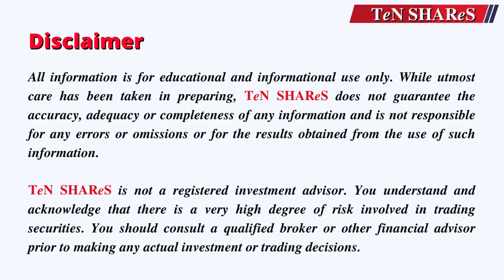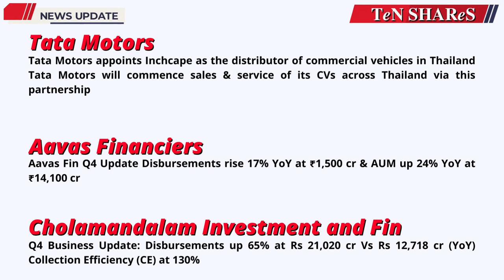Indian Stock Market | Stock Market News | 06 April 2023 | Business & Financial News | NSE | BSE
News Slides
0:17  0:27  0:37  0:47  0:57  1:07  1:17  1:27  1:37  1:47
TeN SHAReS